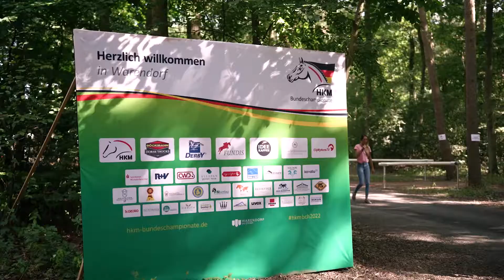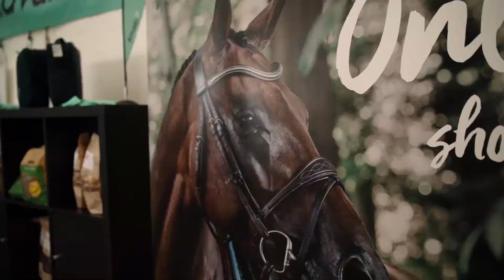kavalio.de | HKM Bundeschampionate 2022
HKM Bundeschampionate 2022 🤍 Das kavalio Team hatte jede Menge Spaß bei den diesjährigen Bundeschampionaten in Warendorf! Wir haben uns wahnsinnig gefreut, jeden einzelnen von Euch an unserem Stand zu begrüßen und freuen uns schon auf die kommenden Events.

Du möchtest mehr über die HKM Bundeschampionate lesen? Hier geht's zu unserem Blog